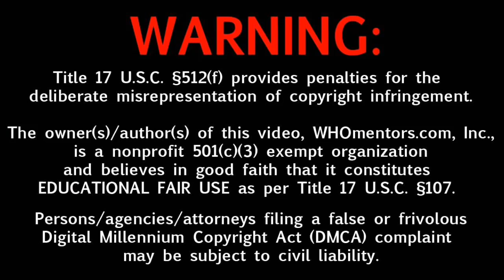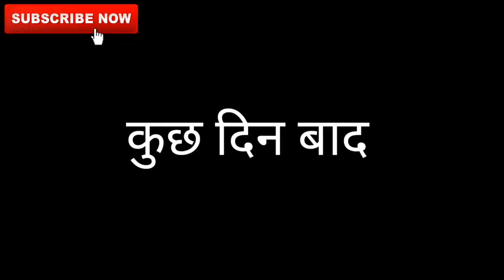Netmarkiting Ke Naam per dokha || most Funny video in India